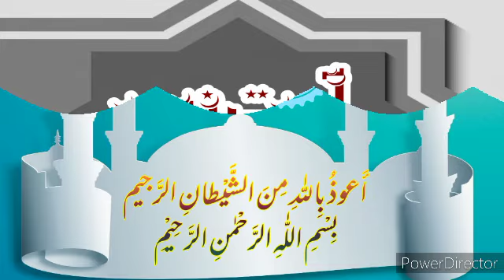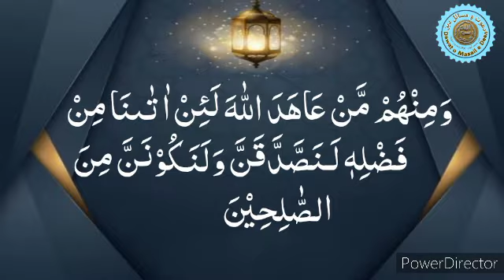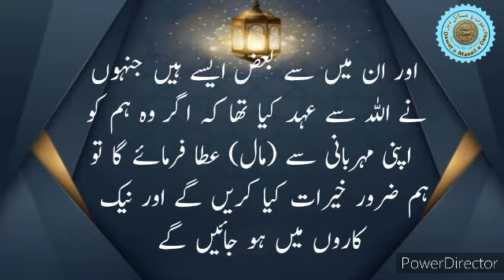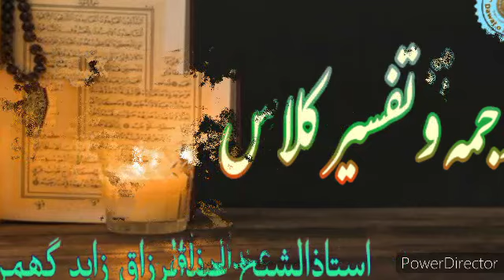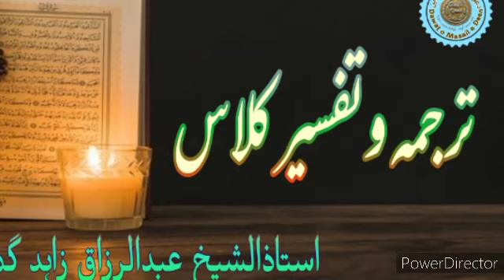Al Qura'an lesson Surah At-Tawbah || Ayat No: 75 || ترجمہ و تفسیر || Sheikh Abdul Razaq Zahad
Dawat o Masail e Deen